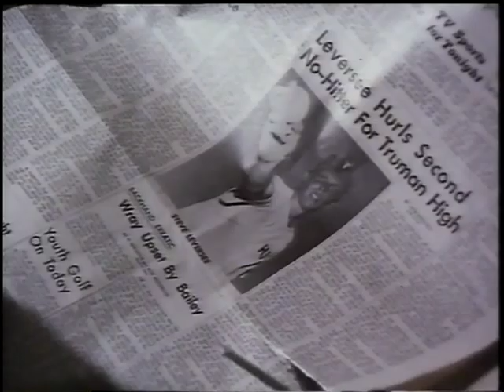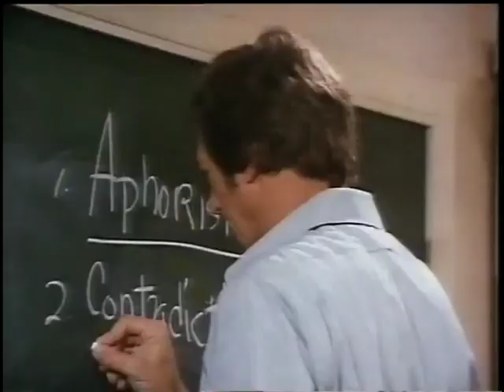Lucas Tanner - Ep. 12 "The Bonus Baby" (1974) Lou Gossett, Jacqueline Scott, Gavan O'Herlihy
A gifted baseball pitcher receives a lucrative offer to turn professional and turns to Lucas for advice. Stars David Hartman, Rosemary Murphy, Robbie Rist, Alan Abelew, Trish Soodik, Kimberly Beck, Michael Dwight-Smith. With Tom Selleck, Lara Parker, Victoria Vetri, Craig Littler, Jack Griffin.